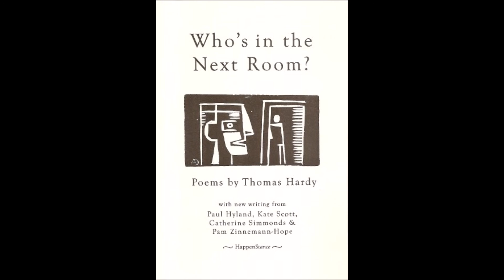TripleHate Reads: Who's in the Next Room? (Thomas Hardy)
Seeing as I had some free time this weekend, I decided to try my hand at a little verse, to try and get back into the habit of good old poetry. I hope you all enjoy!